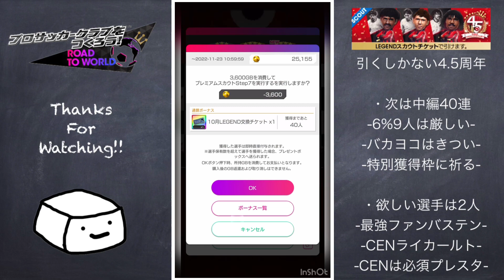【サカつくRTW】チェントラーレが欲しすぎる！4.5周年ガチャ追加40連！！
【サカつくRTW検証・考察】

動画内で誤った情報などありましたら、コメントにてご指摘ください

♯サカつくRTW♯豆腐